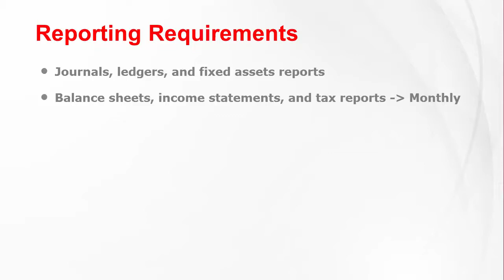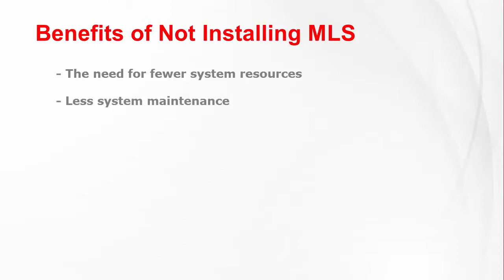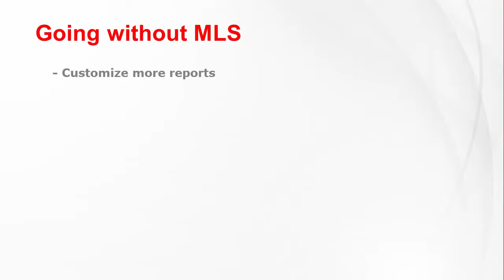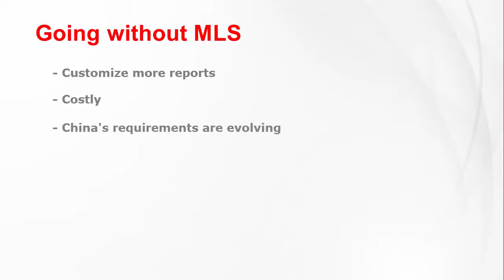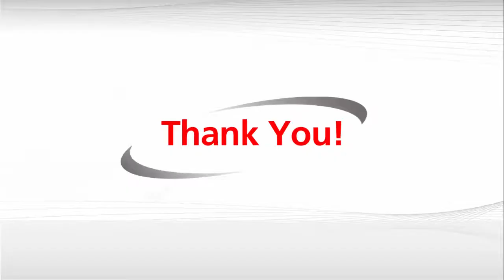Multiple Language Support on Oracle Release R12 in China- IT Convergence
- This video is about Multiple Language Support on Oracle Release 12 (r12) in China by Wendy Wang, an AsiaPacific Marketing Associate at IT Convergence. This video gives information on how-to-use the MLS option on Oracle Release 12 (r12) in China and on various related operational reports.